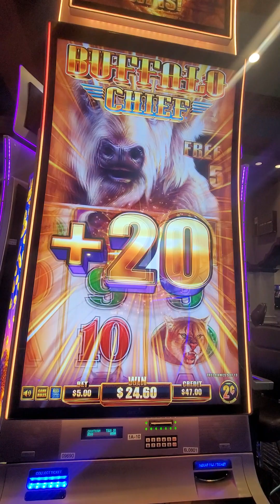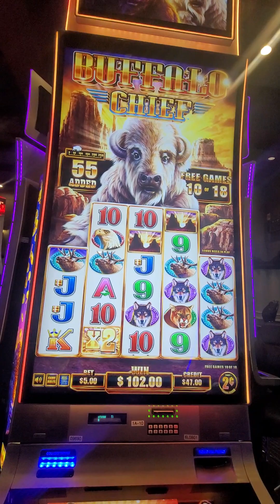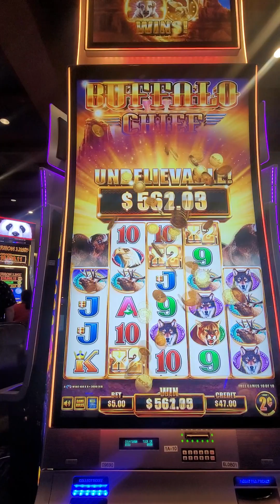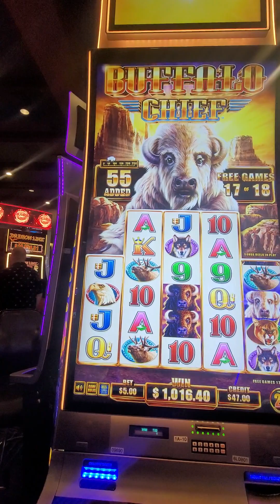Huge Win Bonus Games Buffalo Chief Slot Jackpot Casino BigWin 🤑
Played the new Buffalo Chief Slot game with my $35 free play and hit a BigWin on $5.00 bet on .02 denom.